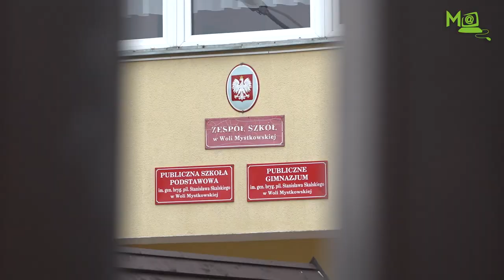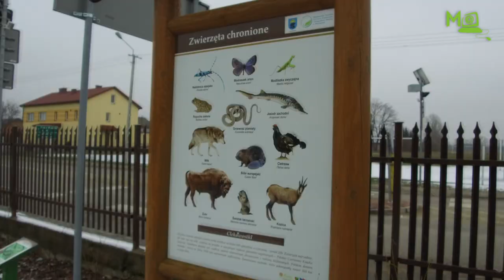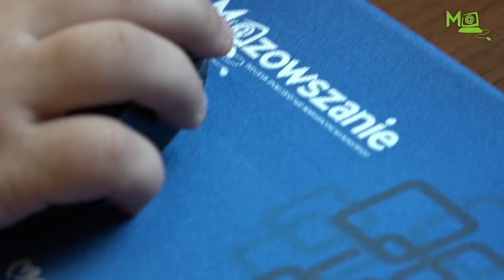Gmina Somianka - reportaż 2018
Somianka
Gmina Somianka to leżąca w powiecie wyszkowskim nadbużańska gmina, która z roku na rok przyciąga coraz więcej wypoczywających i turystów.
Wszystko za sprawą położenia w widłach rzek Bug i Narew – niedaleka odległość Warszawy, dobry dojazd, malownicze tereny objęte w części programem Natura 2000.
Piękne i nieskażone tereny zachęcają do organizowania wycieczek pieszych i rowerowych.
Przez teren gminy przebiegają cztery wyznaczone i oznakowane trasy rowerowe. Zostały wytyczone w taki sposób aby jadąc każdą z nich można było zobaczyć jak najwięcej ciekawych miejsc, zabytków a przy odrobinie szczęścia zwierząt, takich jak bobry, łabędzie...
Czy wiecie, że nasz region może się poszczycić ponad trzystoma drewnianymi zabytkami architektury sakralnej? Mało kto o tym wie, a warto je zwiedzić podróżując po Mazowszu.
Na terenie gminy Somianka, w Barcicach, można podziwiać drewniany barokowy kościół z 1758 roku zaliczany do zabytków klasy zerowej.
To niewątpliwie jeden z piękniejszych zabytków architektury drewnianej na Mazowszu.
W Somiance powstają też nowe inwestycje, władze samorządowe dbają o rozwój infrastruktury drogowej, a także inwestują w edukację, sport i kulturę.
To gmina, w której mieszkańcy dbają o ochronę środowiska.
Dzięki środkom unijnym udało się zbudować przydomowe oczyszczalnie ścieków i zainwestować w panele słoneczne.
W gminie działa Lokalne Centrum Kompetencji, które powstało dzięki projektowi Mazowszanie. Jest to miejsce spotkań, głównie młodzieży i dzieci, ale także osób starszych. Mogą oni nie tylko skorzystać z darmowego dostępu do Internetu, ale także wymienić doświadczenia, albo po prostu spędzić ze sobą czas.